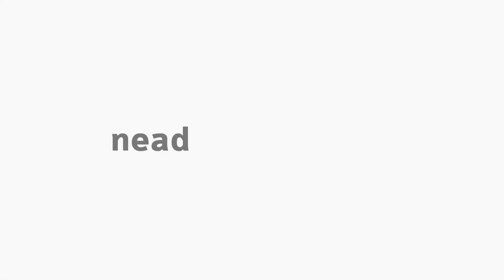[BIO] Visão microscópica de uma planária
Visão microscópica de uma Planária - Zoologia, aula prática com Prof. Dr. João M. D. Miranda.

Professor do Departamento de Biologia - Unicentro.

Professor do Programa de Pós-Graduação em Biologia Evolutiva - Unicentro.